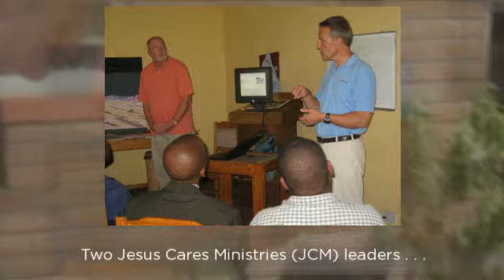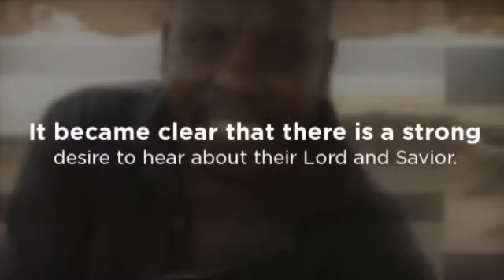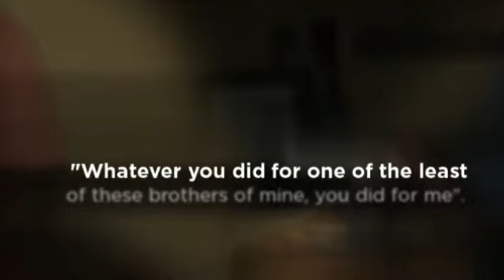Malawi Mission Match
Watch our video to learn about our latest project,the Malawi Mission Match. or click on this link to make a donation